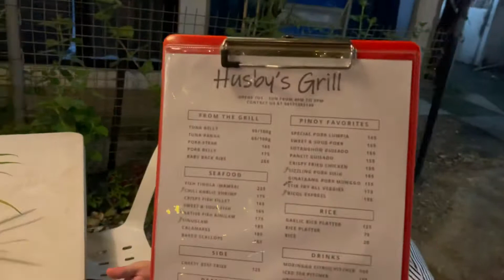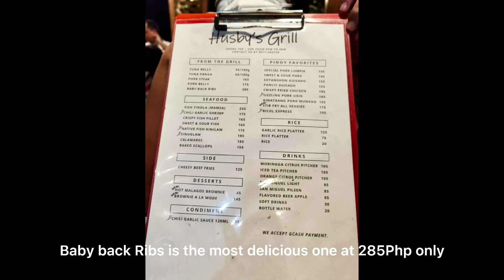Affordable Pet-friendly restaurant